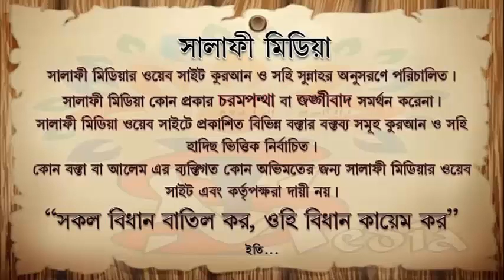৬টিগুরুত্বপূর্ণ প্রশ্নে উত্তর (একের ভিতর ছয়) ---ᴴᴰ┇...শাইখ মুহাম্মাদ মুনির আল মাদানী